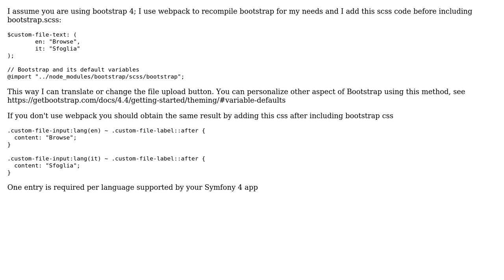Set a placeholder and rename 'browse' button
With thanks & praise to God, and with thanks to the many people who have made this project possible! You are responsible for your own actions.